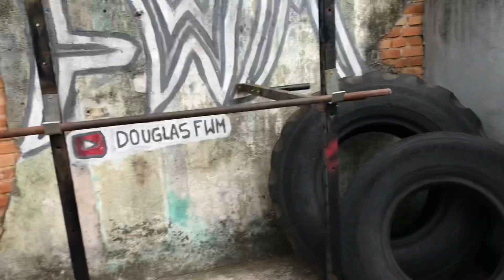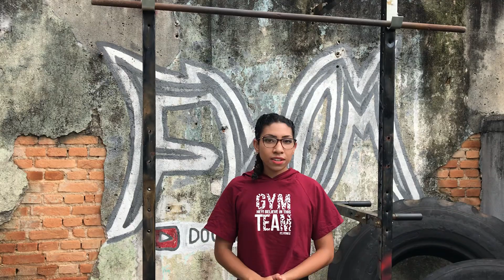COMO TREINAR BARRA FIXA - TAF ESA/ESPCEX/EEAR | para iniciantes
COMO TREINAR BARRA FIXA - TAF ESA/ESPCEX/EEAR |
Agora vocês vão conseguir fazer finalmente barra fixa
O maior problema é que queremos fazer várias vezes e não trabalha o músculo e com isso fica cada dia mais distante
Segue uma dica de ouro para você
Bora lá ao treino
1- flexão
2- barra invertida
3- 30 segundos
4- 1 movimento barra fixa por vêz

Apoio

8 Anos vestindo mulheres poderosas ❤️